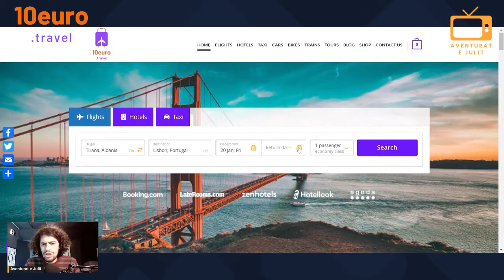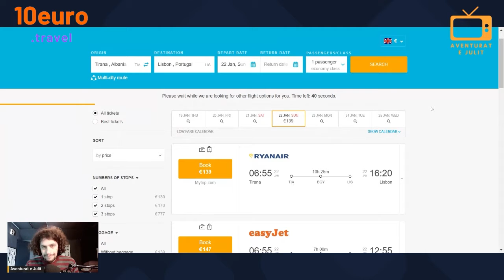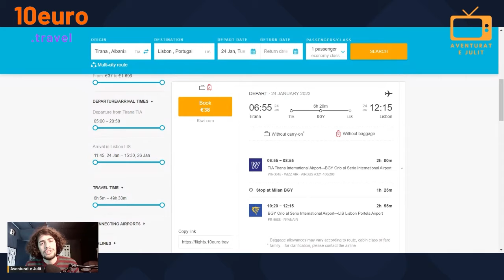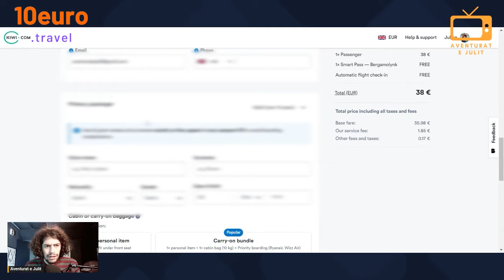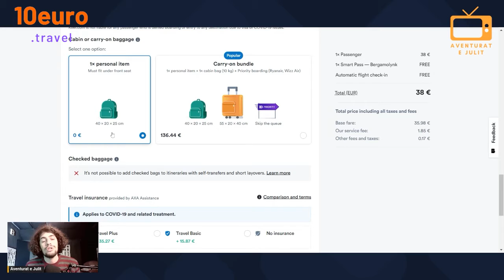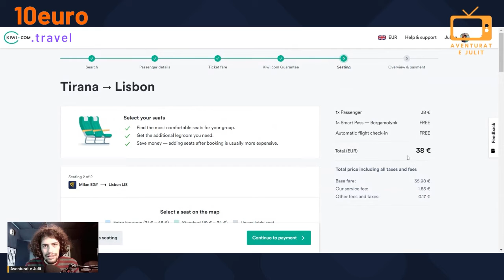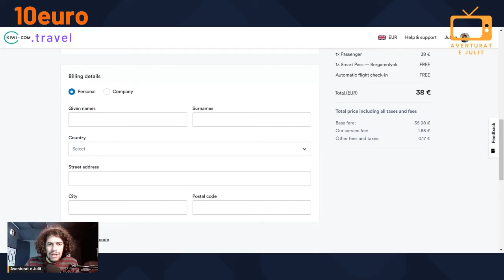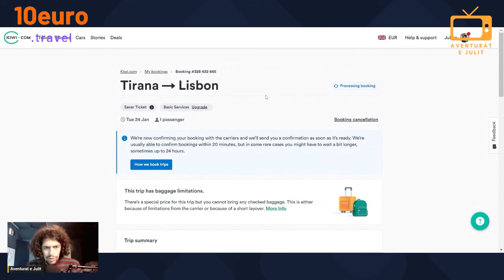Si të presësh një biletë të lirë avioni online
Ne kete video do ju tregoj se si mund te futesh online dhe te blesh nje bilete te lire aeroplani, si te besh check in, dhe si te mos te ta fusin ne cmim.

Biletat mund ti gjeni tek faqja 10euro.travel sic i gjej une, ose ku te doni